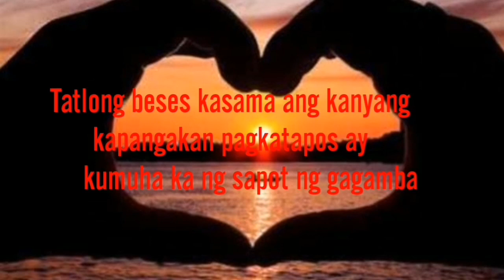Gawin mo ito upang hindi ka pagdamutan ng iyong partner o asawa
Spell upang hindi ka pagdamutan ng iyong partner o asawa